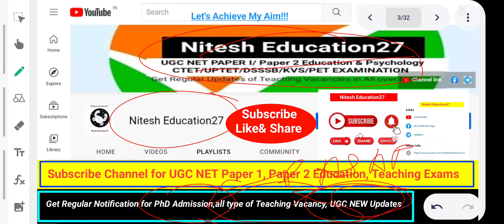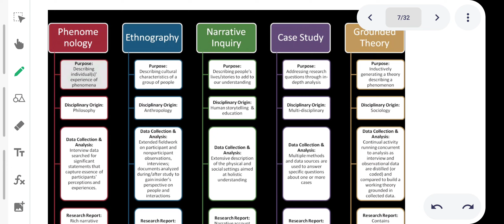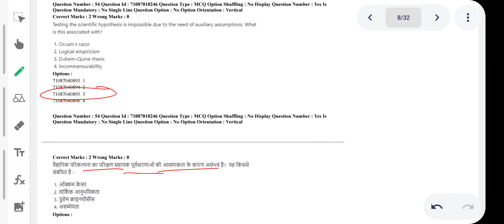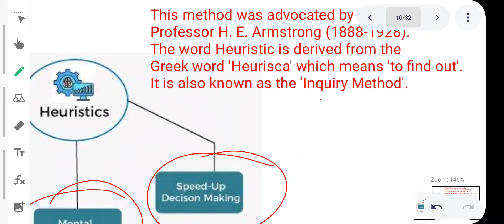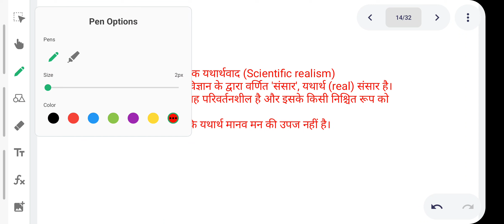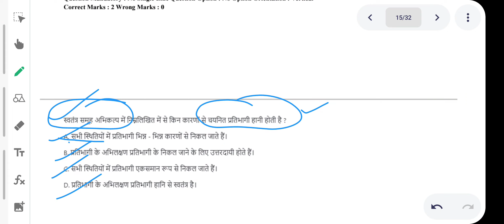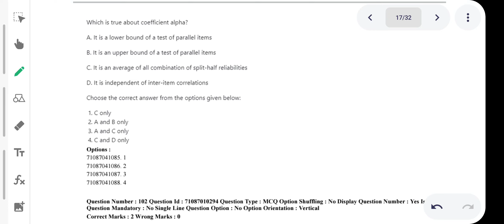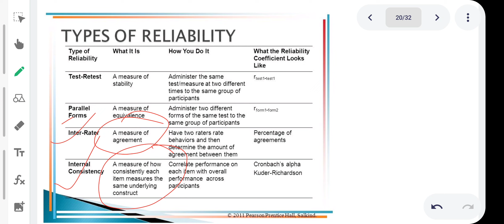Part-5 MCQ on Research Methodology for Phd Entrance l MCQ on Research Aptitude for UGC NET l UGC NET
Direct Link for applying national fellowship...
Direct Link for Applying Ph.D Entrance in MJPRU ROHILKHAND UNIVERSITY...
Direct Link for applying...
Official Website of Kurukshetra University...
Direct Link for applying Assistant Professor JKPSC...
Direct Link for applying Assistant Professor & Lecturer Job.
Google Form link for Applying Assistant Professor Vacancy & Teaching, Non teaching post..
Official Website of Chaudhary Charan Singh University ( Meerut University)...
Official Website NIT DURGAPUR...
Official Website NIT Mijoram.
Official Website NIT RAIPUR...
Official Website of SUBHARTI UNIVERSITY for Multiple Vacancies...
Official Website of SANSKRITI UNIVERSITY...
Official Website of INVERTIS UNIVERSITY...
Assistant Professor Vacancy 2022 in MJPRU ROHILKHAND UNIVERSITY Bareli...
Direct Link for applying in UGC CONSULTANT Job...
Direct Link for applying in Ph.D Entrance Examination HNB Garhwal University Uttrakhand...
Link for applying swayam online certification courses...
Direct link for applying assistant professor recruitment Hemvati Nandan Bahuguna Central University forms reopen last date extended.
Direct link for applying Assistant Professor Recruitment Haryana Central University job.
Direct link for applying IGNOU assistant professor vacancy...
Direct link for applying Ph. D admissions in IGNOU...

Nitesh Education27